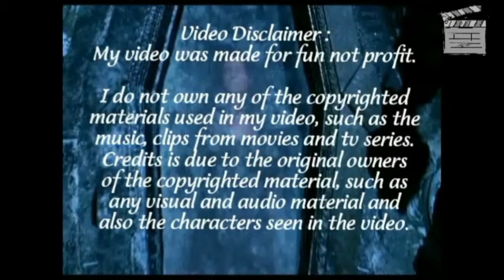Boyfriend (multi-character amv) [Black Butler, One Piece, Bleach, Naruto... character]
The song used is Boyfriend by Big Time Rush
This video is a little birthday gift to my sister.

Credit is due to the original owners of the copyrighted material in this video (the visual and audio material)

As always... This video was made from an adults perspective and therefore is not meant for children.